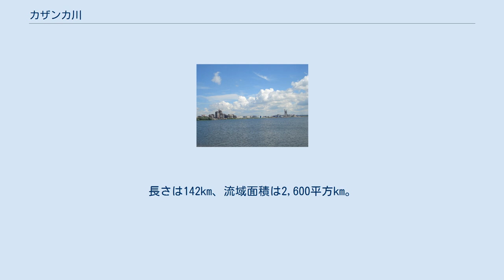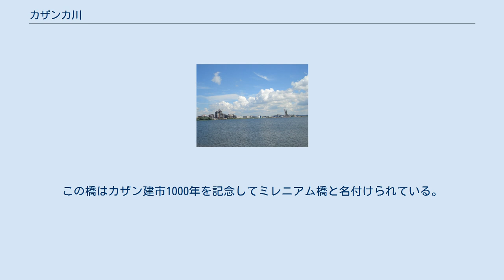カザンカ川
カザンカ川（カザンカがわ、ロシア語: Каза́нка, ラテン文字表記: Kazanka）またはカザンス川（タタール語: Казансу, Qazansu）は、ロシア中央部のタタールスタン共和国を流れる河川であり、ヴォルガ川の左支流である。
長さは142km、流域面積は2,600平方km。
 カザンカ川はタタールスタン北西部のアルスク周辺（アルスキー地区のビレミ村付近）に発し、南西へ流れ、タタールスタンの首都カザンの市街地の北（カザン・クレムリンのすぐ下）でヴォルガ川に合流している。
合流点付近のヴォルガ川は、巨大なダム湖・サマーラ湖（クイビシェフ湖）の一部となっており、カザンカ川の下流もサマーラ湖の一部になっている。
 『カザンカ川の眺め』 レフ・カメネフ、1875年 カザンカ川流域の主な町にはアルスクおよびカザンがある。
ロシア・ツァーリ国に併合される以前のタタール人の古い町であったイスケ・カザン（İske Qazan）の遺跡もカザンカ川沿いにある。
主な支流はイヤ川、キスメス川、シミャコフカ川、スラ川など。
 カザン市内を流れる運河・ボラク川（タタール語: Bolaq, Болак、ロシア語: ブラク川、Булак, Bulak）はカザンカ川へ注いでいたが、1957年のクイビシェフ・ダム完成により直接サマーラ湖へ注ぐようになっている。
ダムによって形成されたカザンカ川の河口付近の広い部分を埋め立てて、新しいビジネス街を作る計画が2008年に発表されている。
 カザンカ川はカザン市街を、クレムリのある南の旧市街と、ソ連時代に形成された北の新市街に分けている。
市内には6つの橋が架かっているが、そのうち一番新しいものは、2005年に完成した長さ831mの斜張橋である。
この橋はカザン建市1000年を記念してミレニアム橋と名付けられている。